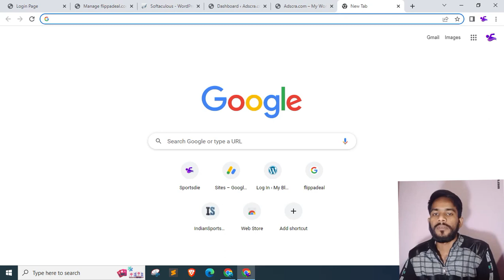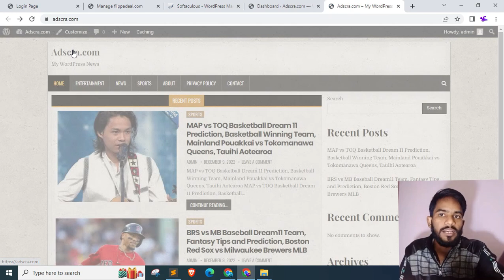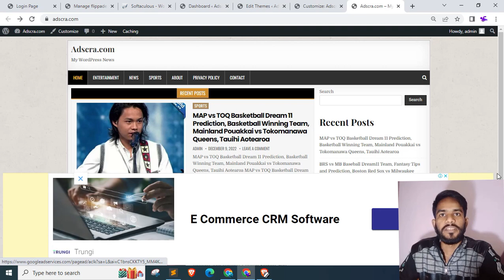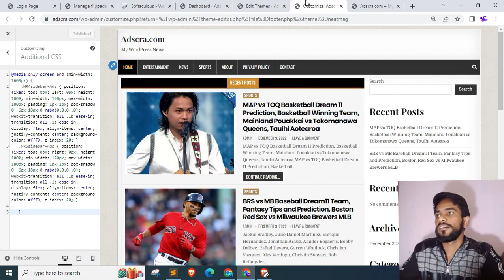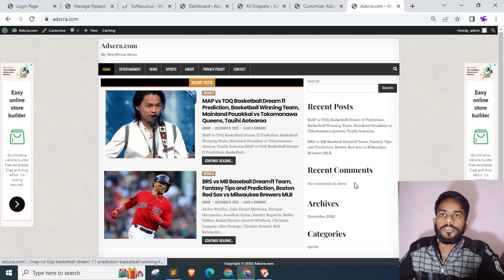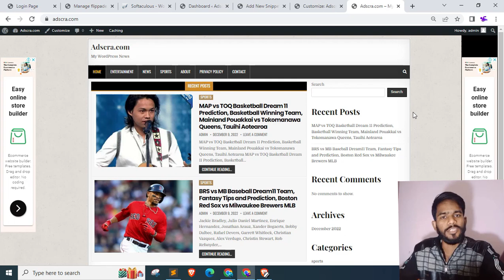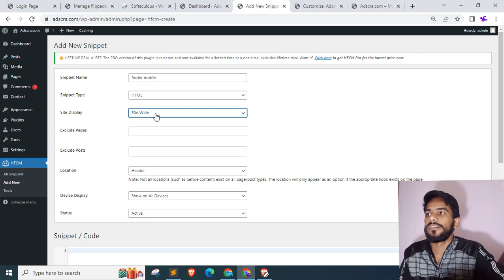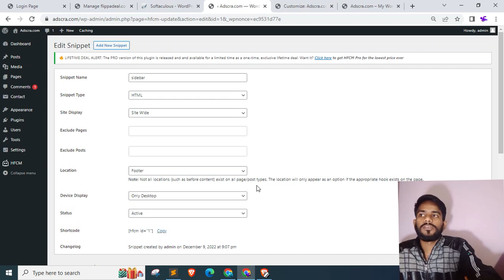Sidebar sticky ad on wordpress without Plugin | Footer Sticky Ads | Floating Sticky Sidebar 2023